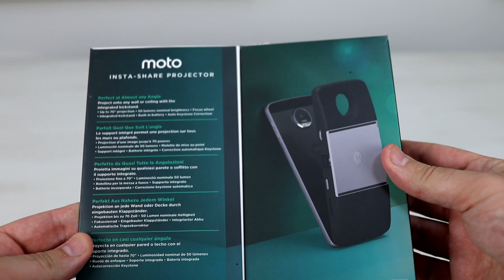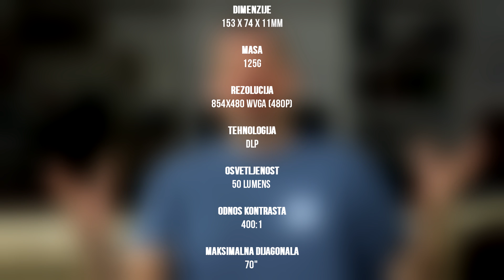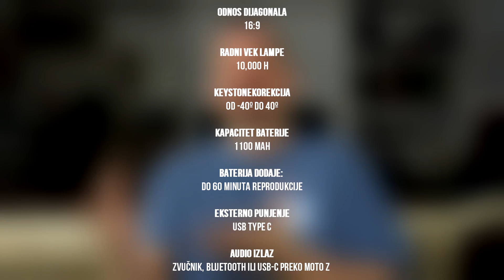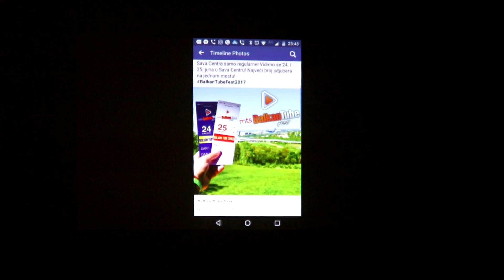DŽEPNI PROJEKTOR - MOTO MODS [PCAXE.COM]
Hardver na kome se montira i igra:
Konzola: PlayStation 4
Monitor: LG UltraWide 34" 34UC97C
CPU&RAM: Core i7 5930K&Kingston HyperX Beast 32GB
MB&GPU: ASUS Sabertooth & ASUS R9 390X Strix
PSU: SuperFlower Leadex 1200W
Phone: ASUS ZenFone 2 & ZenFone Selfie